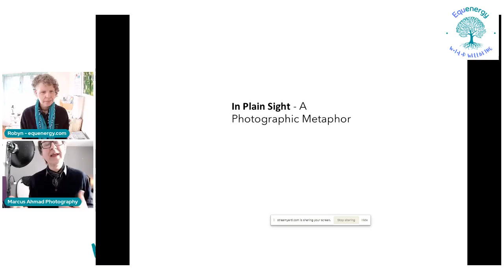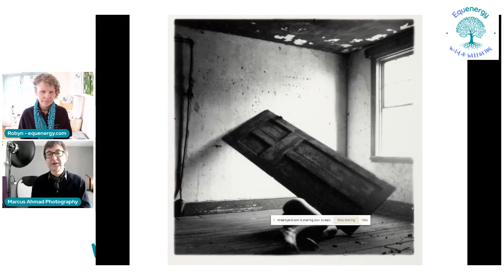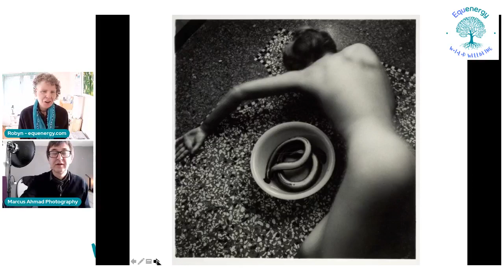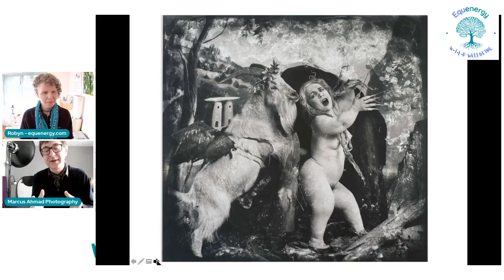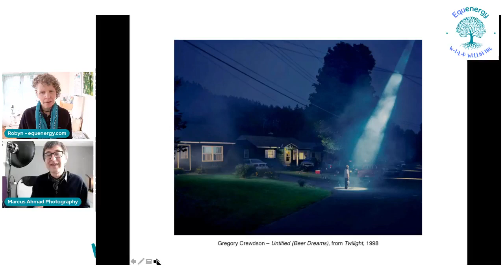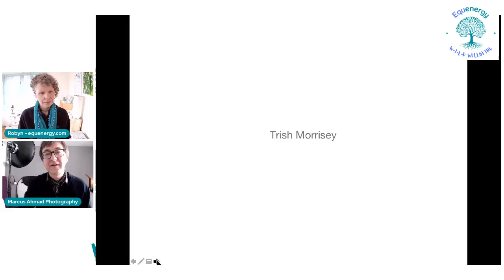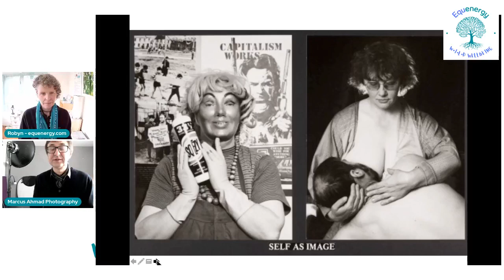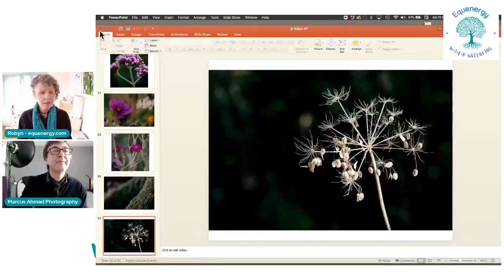Marcus Ahmad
'In Plain Sight - A Photographic Metaphor'